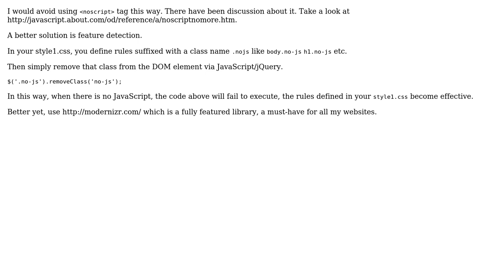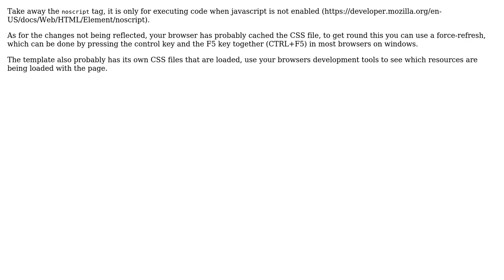Can't understand why my CSS doesn't work (2 Solutions!!)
Can't understand why my CSS doesn't work

With thanks & praise to God, and with thanks to the many people who have made this project possible! | Content (except music & images) licensed under CC BY-SA | Music | Images & others | With thanks to user Shivam Soni user Sean Airey user Blaise and the Stack Exchange Network Trademarks are property of their respective owners. You are responsible for your own actions.